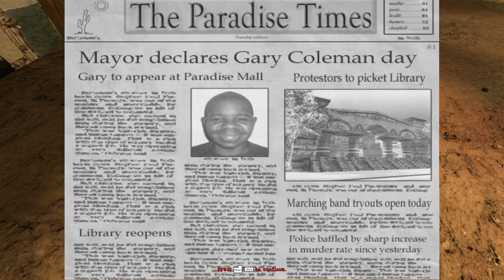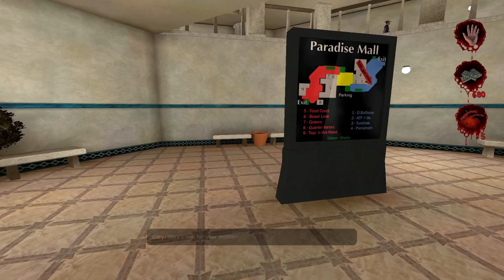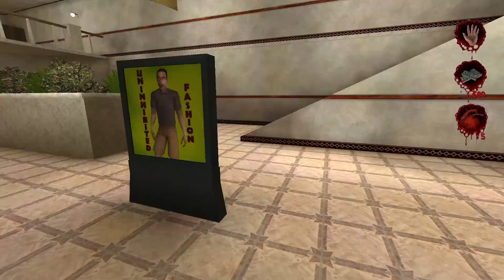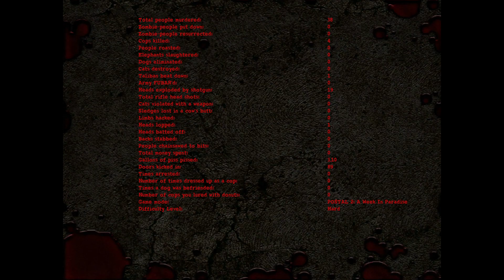Tuesday..What You Talking Bout Sucka?? | Postal 2 | Ep.2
Live a week in the life of "The Postal Dude"; a hapless everyman just trying to check off some chores. Buying milk, returning an overdue library book, getting Gary Coleman's autograph, what could possibly go wrong?